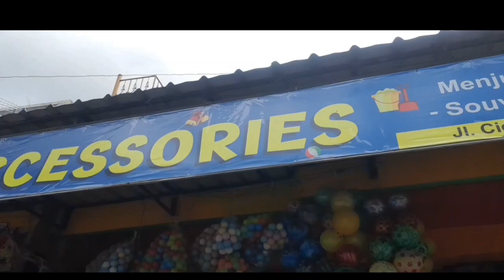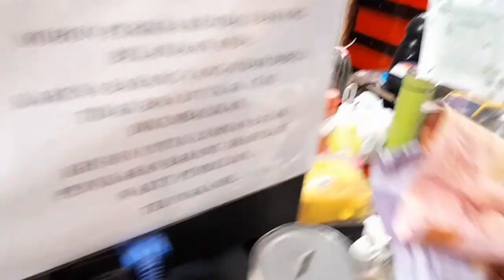TAS TIKTOK Viral POP IT Buat Angpao Uang Lebaran